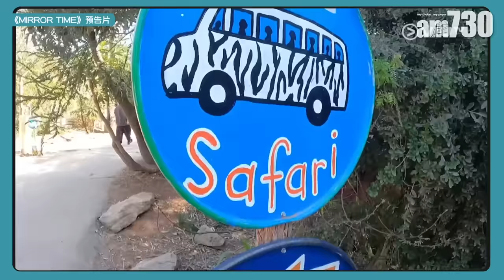《MIRROR Time》爆笑訪問｜姜濤難忍晚晚雀局Jer「自摸」Anson Lo寧食冷飯懶煮杯麵 Jeremy煮牛扒早餐｜AK衝爛窗花蚊帳 Ian接「雞脾」facetime Frankie生摛大烏蠅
MIRROR成軍5年，終於成功爭取全團齊人出埠拍團綜，早前12子前往澳洲拍攝的團綜《MIRROR Time》，將於今晚聖誕節(25日)起播出，12子接受訪問分享鏡頭背後的花生趣事。

►MIRROR Time訪問｜姜濤預告公開Stanley操刀終極黑圖 Anson Lo盧瀚霆寧食冷飯唔淥杯麵

►MIRROR Time訪問｜Edan私藏Jer怪叫片段等結婚公開 米媽Jeremy煮窩心早餐

►MIRROR Time訪問｜AK江𤒹生被爆撞爛木門蚊網 Frankie陳瑞輝制服「識開門」烏蠅

►MIRROR Time訪問｜陳卓賢Ian思郷接「雞脾」facetime 正副隊長孖Tiger與Alton驚遇爆喊fans

►MIRROR Time｜姜濤開心自薦做「最重物品」 Lokman竟指MIRROR似除塵轆？

►MIRROR團綜拍攝地率先睇！ 盤點17大墨爾本+塔斯曼尼亞打卡景點 菲利普島卡丁車/熱氣球/塔斯曼島遊船

bmgproductionmusic